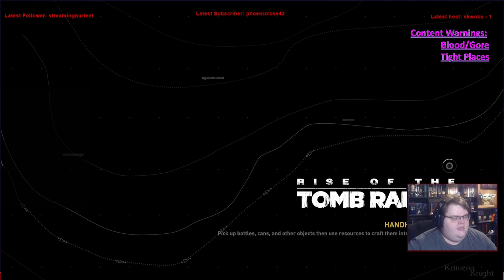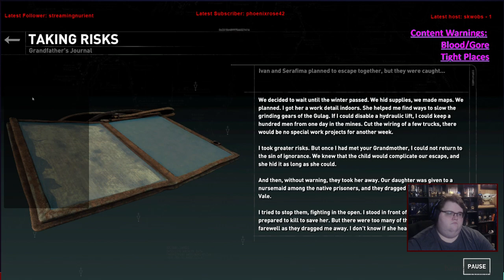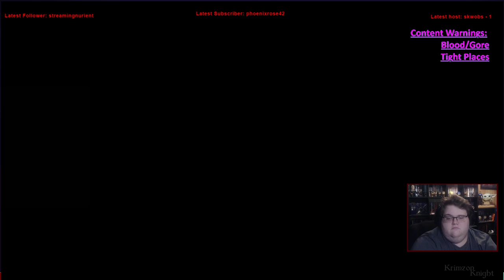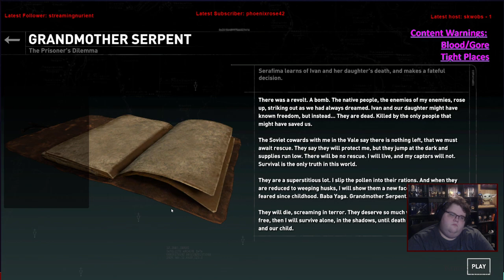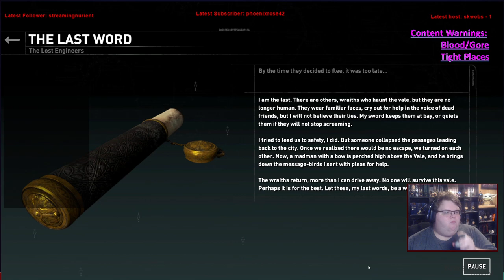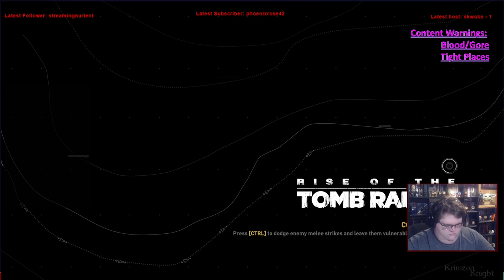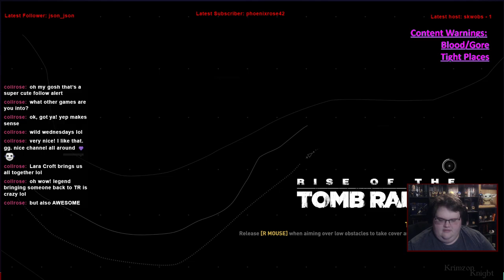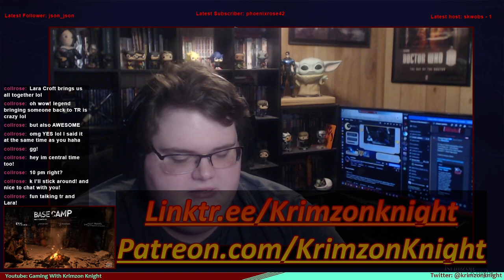Tomb Raider Tuesdays! | Rise of the Tomb Raider: Episode 9 – Baba Yaga dada